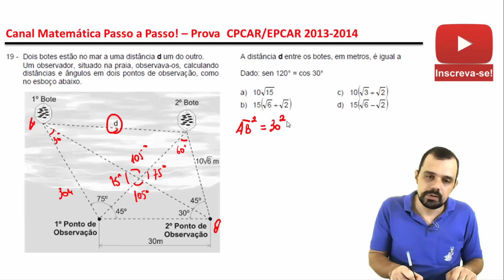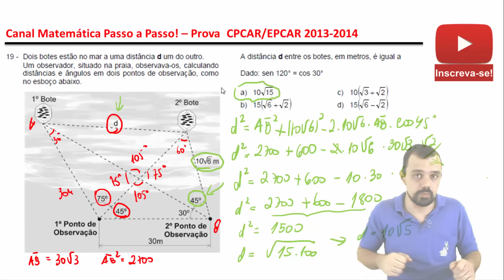Geometria Plana - Epcar (cpcar) - Relações métricas triângulo Qualquer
Aula indicada para quem irá presta concursos militares, colégio naval, prova da escola, provas de nivel fundamental, colegio militar, exame do pedro II, enem, vestibular, obmep, obm etc.
baixe a folhinha de exercícios com a correção nas próximas aulas:

Questões tiradas da Prova - Baixe já!

Prova PDF -
Gabarito PDF -

(p/professores e alunos montarem provas)

A questão aqui abordada é:
19 - Dois botes estão no mar a uma distância d um do outro. Um observador, situado na praia, observava-os, calculando distâncias e ângulos em dois pontos de observação, como no esboço abaixo.
A distância d entre os botes, em metros, é igual a Dado: sen 120° = cos 30°